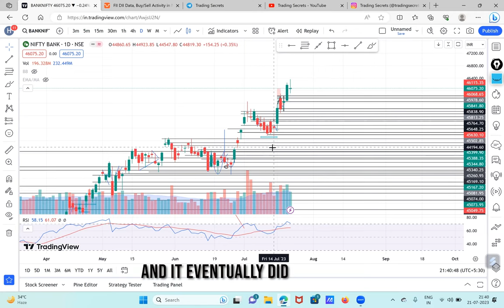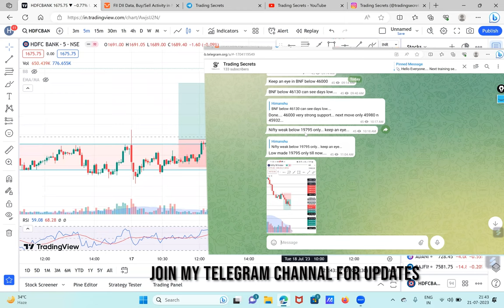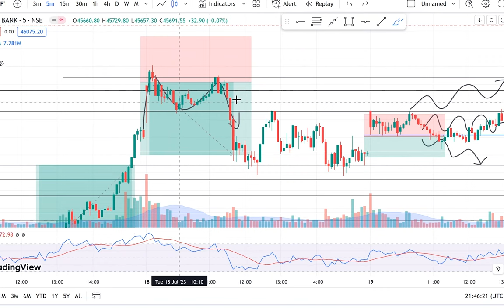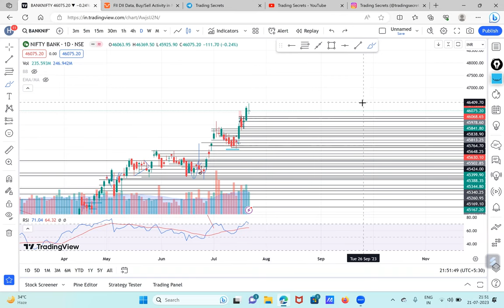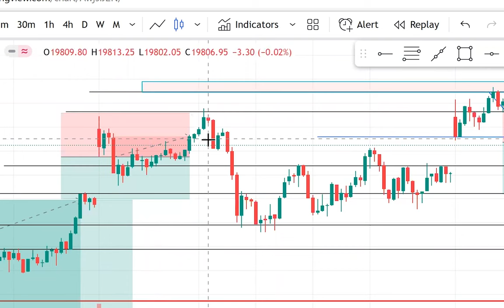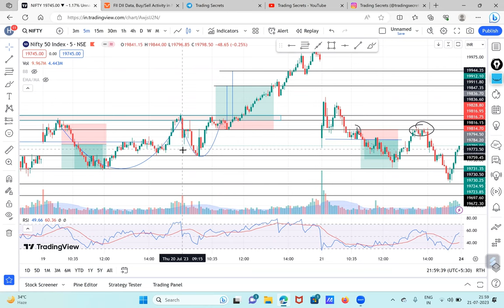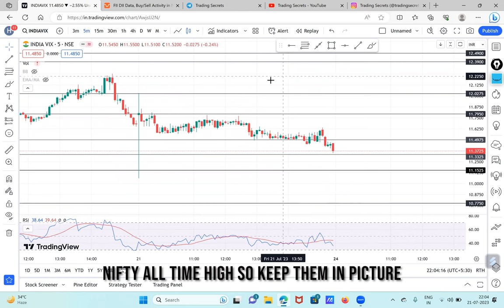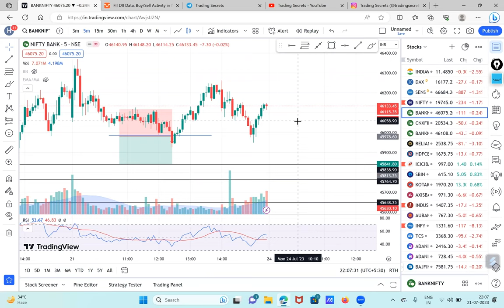Market Weekly Analysis 17 - 21 Jul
Weekly analysis covering the market movement and FIIs position. An educational video for all traders from beginners to advance. pls watch the video fully to understand the movement of market, reason behind it and the logic behind my trades done this week.